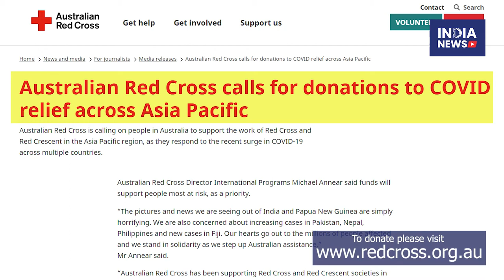Premier stands in solidarity with Queensland’s Indian community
INDIA NEWS invited by the Queensland premier Annastacia PalasZczuk MP at the Parliament House for a luncheon discussion.

The Editor in Chief Dr Ashutosh Misra shared perspectives on how the Queensland government can erngage with India on a short and long term basis. The Premier announced a $2 million help through the Red Cross Society for India to fight Covid. Deputy Premier Steven Miles Treasurer Cameron Dick Ministers Charis Mullen MP State Member for Jordan, Leanne Linard MP Stirling Hinchliffe MP Lance McCallum MP, Jessica Pugh MP and Springfield City Group Chairman Maha Sinnathamby India's Honorary Consul Archana Singh, Mr Shyam Das, president FICQ and noted Indian community leaders were present at the event.

Dr Misra long with cameraperson Agastya spoke with the Manager, Emergency Response of Red Cross Australia Mr Colin Sivlingam.

Video Edited by Agastya Yeturi